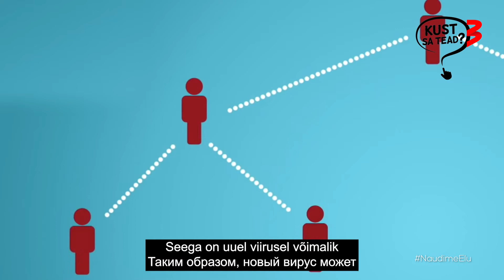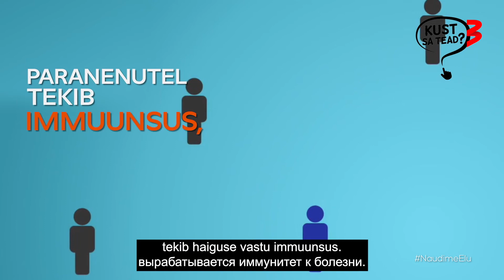Räägime "Kust sa tead?" algatusest saates "Naudime elu"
"Kust sa tead?" eestvedaja Mare Vahtre ja TÜ funktsionaalse genoomika teadur Erik Abner käisid külas TV3 saates "Naudime elu".